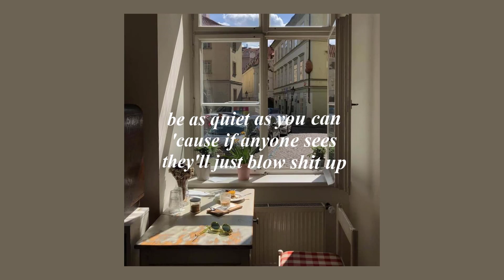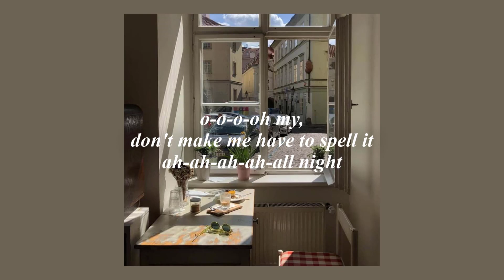niki - lowkey (lyrics)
⇊ follow niki !